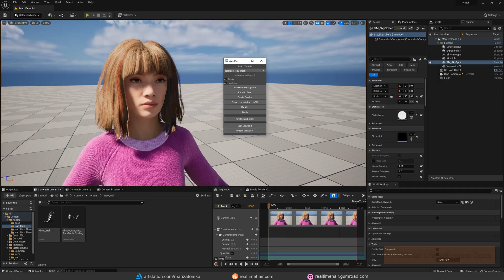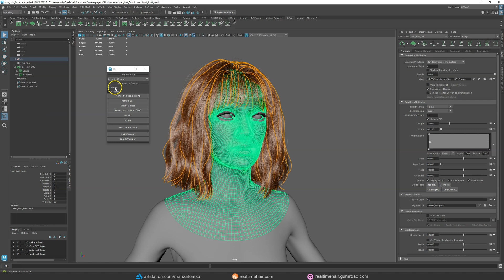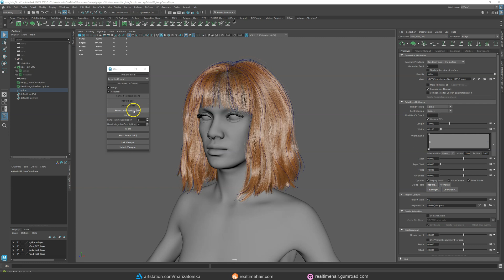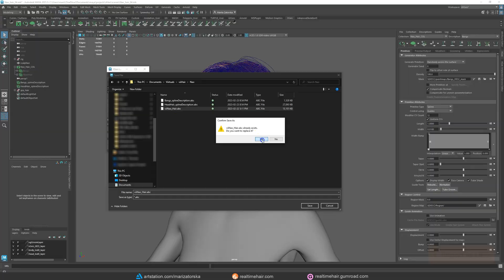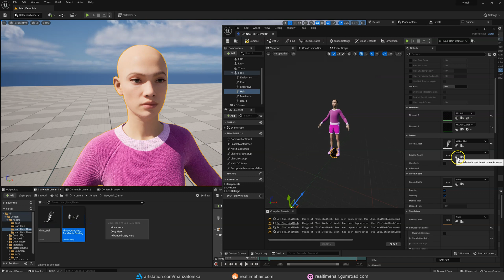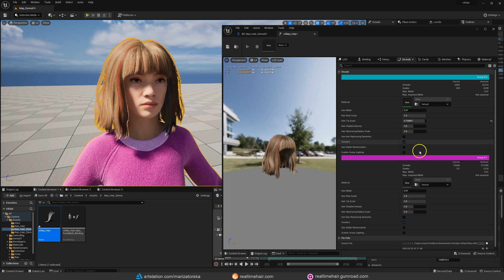xGen to Unreal Script – Export custom Metahumans grooms from Maya xGen to UnrealEngine5 in Alembic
(Script is not supported and not updated - but works with Maya up to 2024)

Works with Maya 2022/2023/2024. DOES NOT WORK WITH MAYA 2019, 2020, 2024.

!!! The script will not work if you don't have xGen component in your scene. It doesn't work with grooms created with Interactive Groom Splines.

In this video I'll be showing you how to use my script that automates the export of hair made in XGen Maya to Unreal Engine 5 in Alembic format.

The xGen2UE Script assigns attributes for alembic file with one click of a button:
- RootUV attribute
- Hair width
- Group ID (when you need to separate the groom into groups in UE)
- Automates conversion to Interactive Groom and Generation and reimporting hair curves in the process
- combines hair splines (NURBS curves) in case the groom is too heavy (has a loot of hair)

Scripts automates the exporting process of hair created with xGen Maya to UnrelEngine5 (and UE4) in Alembic format and assigns all the necessary attributes (except guides attr). Previously it could take up to an hour to export groom to UE, with this script it takes just a few minutes.

Automates conversion to Interactive Groom and Generation and reimporting hair curves in the process- combines hair splines (NURBS curves) in case the groom is too heavy (has a lot of hair).

Scripts speeds up the steps described by Epic’s Documentation of how to export xGen hair for UE5 in Alembic file